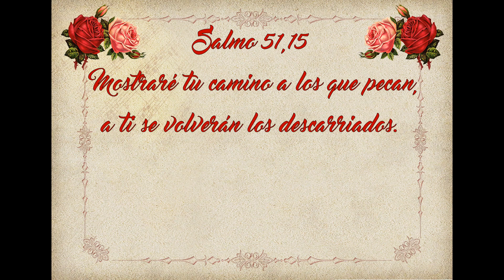Evangelio de Hoy Jueves 3 de Noviembre de 2022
evangeliodehoyjueves San Lucas 15, 1-10
Homilia “Alégrense conmigo, porque ya encontré la oveja que se me había perdido”.
Lectura, Salmo, Evangelio y Homilia de Hoy 3 de Noviembre

🙏Por favor si te ha gustado el video dale pulgar arriba 👍, deja un comentario y compártelo para ayudarnos a difundir el santoevangelio. 🙏

🔔 También recuerda subscribirte y darle click a la campanita para recibir cada dia el evangeliodeldía 🙏

Salmo 51,15
Mostraré tu camino a los que pecan, a ti se volverán los descarriados.

Jueves de la Trigésima Primera Semana del Tiempo Ordinario
"Alégrense conmigo, porque ya encontré la oveja que se me había perdido".
Santo                         San Martín de Porres
Primera Lectura       Filipenses 3, 3-8
Salmo                        104
Santo Evangelio       San Lucas 15, 1-10
Oracion Fe y Bendicion